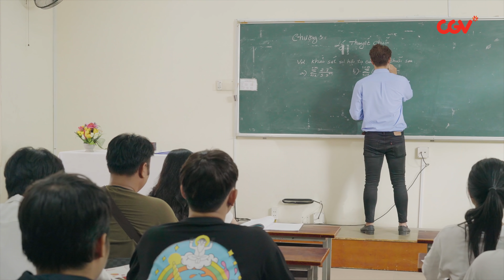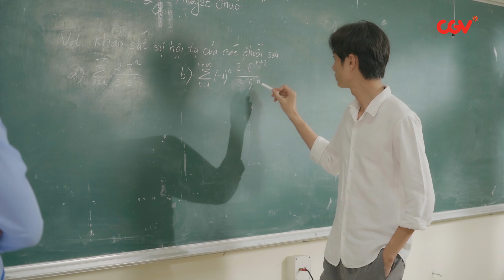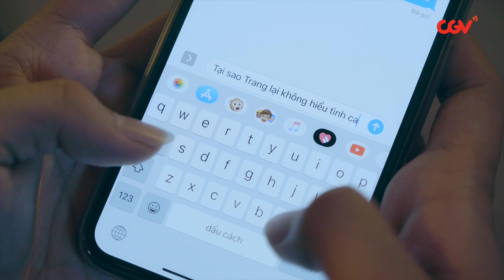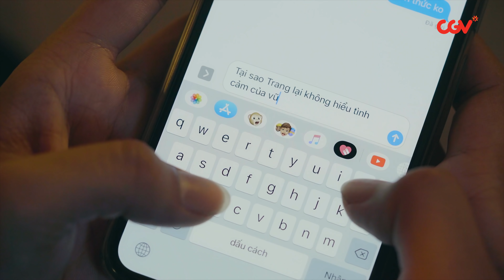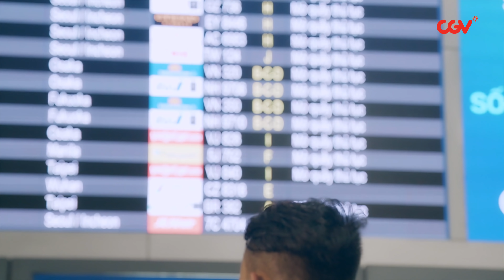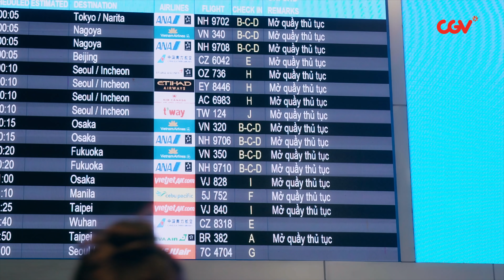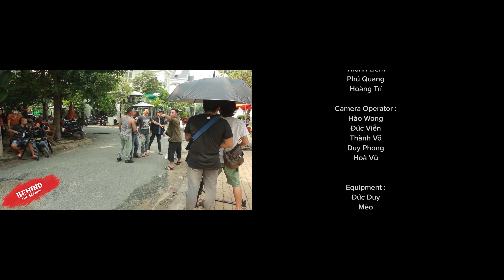SITCOM HÈ 2019: ANH LÀ AI? | TẬP 6: ANH LÀ CỦA EM | FAPTV - CGV